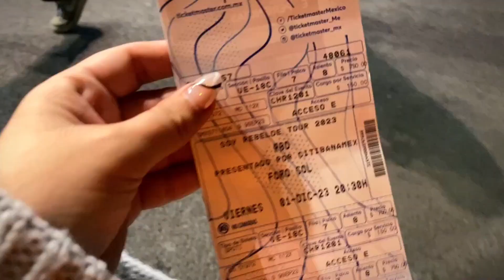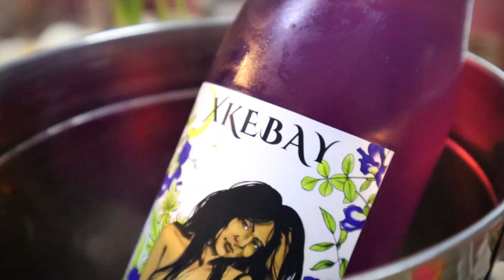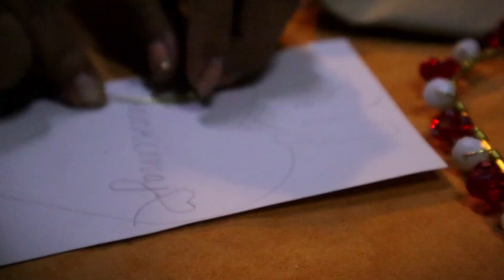POR ESTE MOTIVO ME FUI DE YOUTUBE